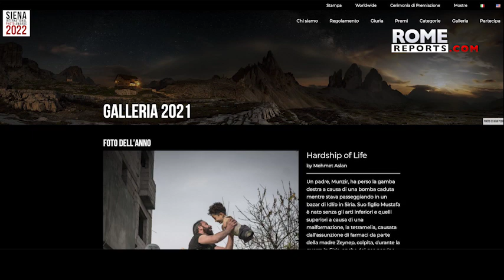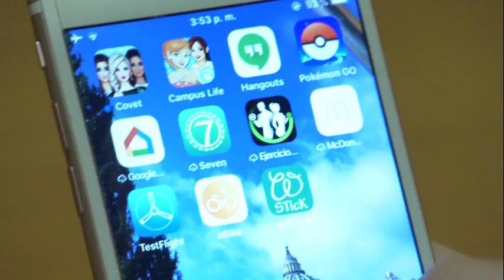Foto viral recauda fondos para primera fase de tratamientos médicos a familia de Siria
El padre perdió una pierna durante un bombardeo. Su hijo, nació sin brazos ni piernas porque su madre fue víctima de un ataque químico cuando estaba embarazada.